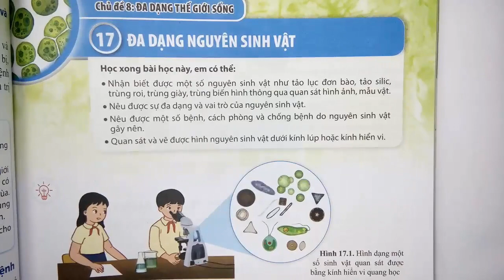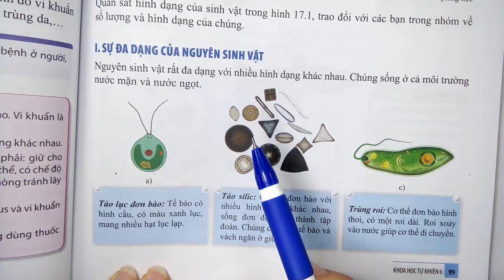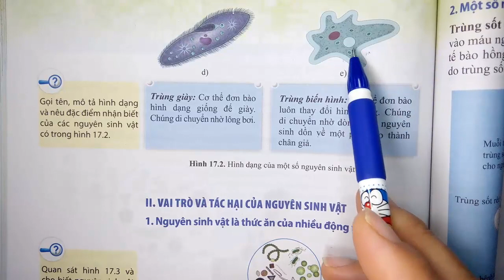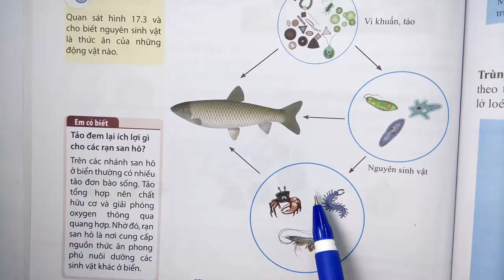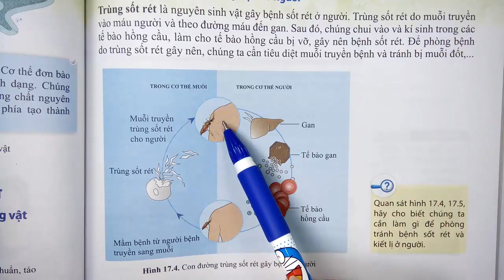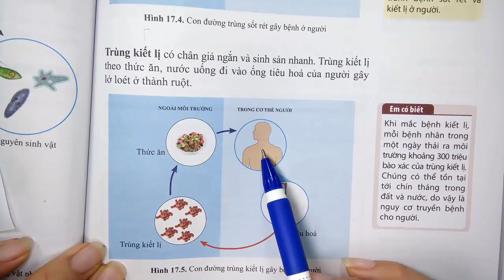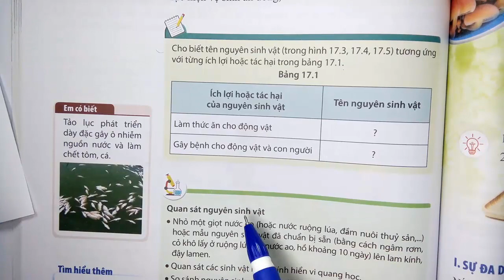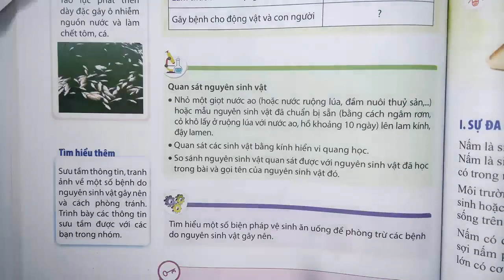KHOA HỌC TỰ NHIÊN LỚP 6 - CÁNH DIỀU - PHẦN 3 - CHỦ ĐỀ 8 - BÀI 17 - ĐA DẠNG NGUYÊN SINH VẬT